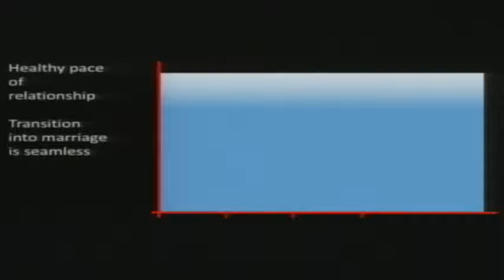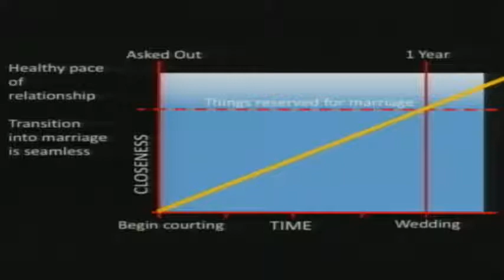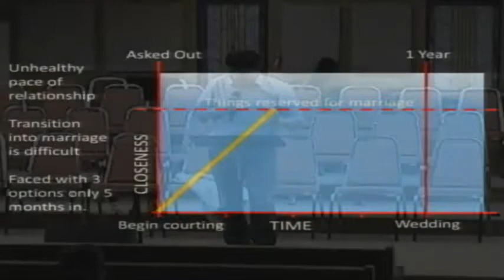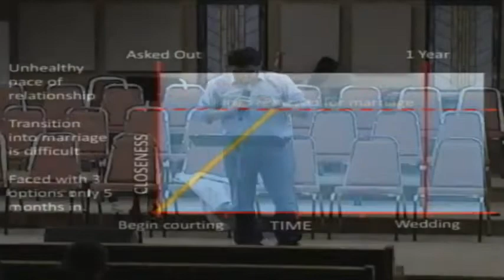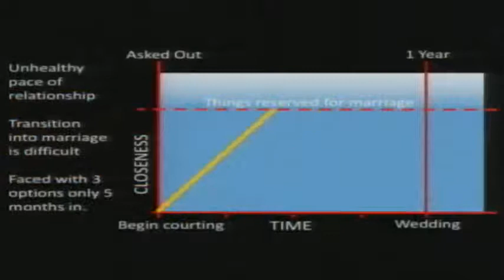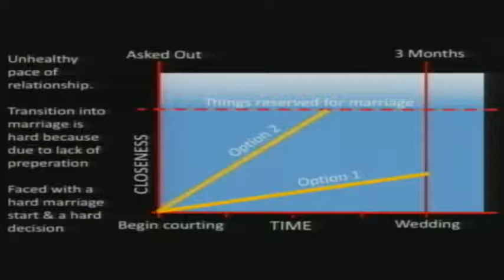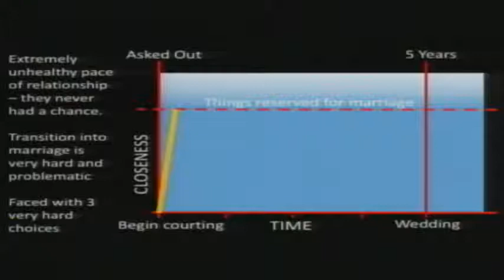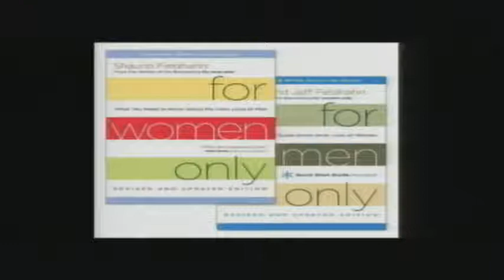A Godly Relationship Pt.1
Alive Maranatha Youth Service
Speaker: Eddie Sfrengeu